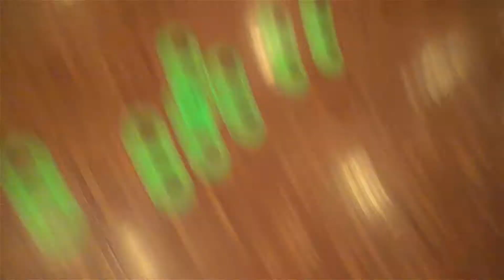BIRTHDAY 3 13 21 - SMILEY THE HIP HOP CLOWN